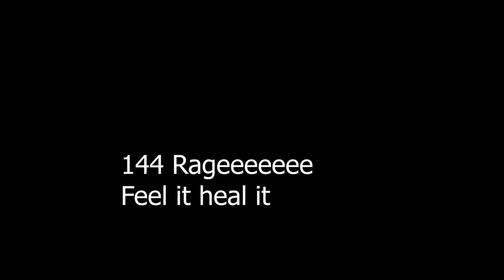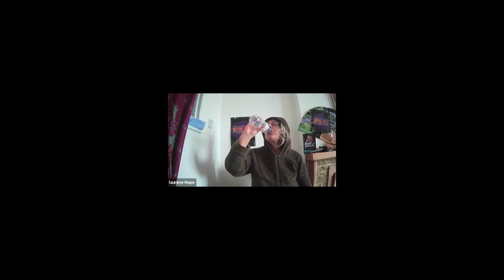Awakening 144 Rage feel it feel your power lets do it and water not for the faint hearted